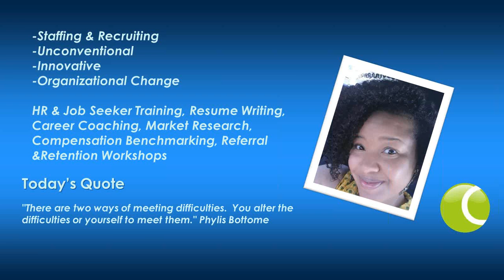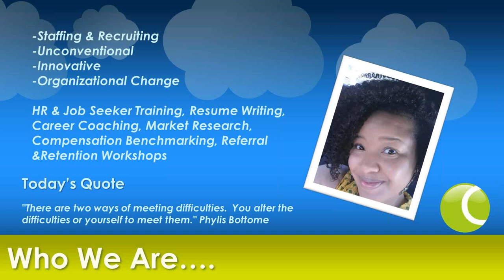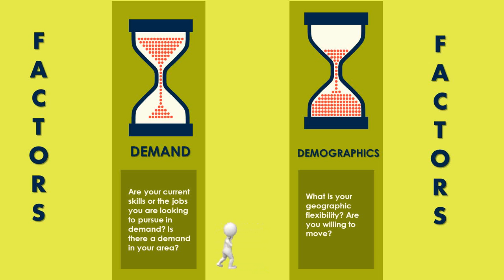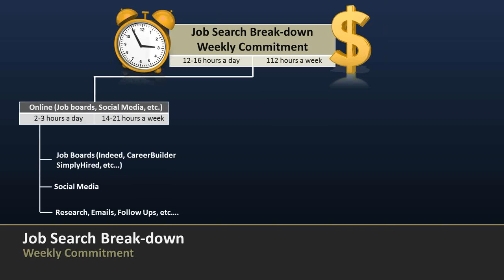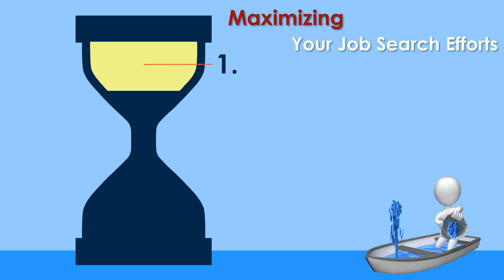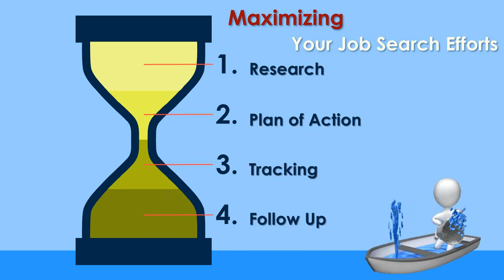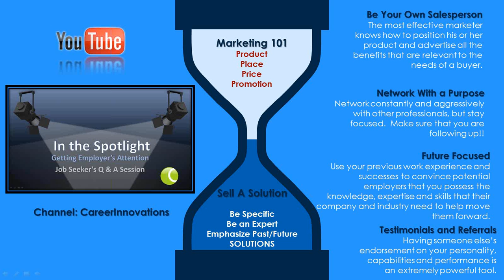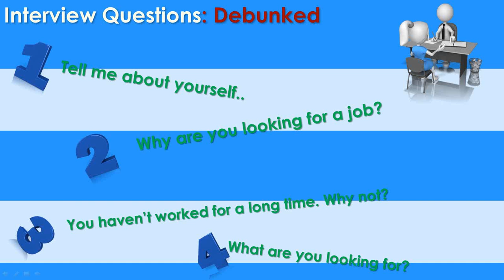Ask A Recruiter | Job Seekers Q & A Session | Topic: Maximizing Your Job Search Efforts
Every Monday 7-8 PM EST LIVE Session

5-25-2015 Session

Questions Answered:

1. I have been looking for jobs since June last year. I have applied close to 200 jobs. I haven't found anything. Is this normal?

2. I network aggressively and some of my network have fallen off down the road. They go silent...What can I do?

3. Job Search Break-down Commitment

4. Marketing Methodology

5. Interview Questions: Debunked